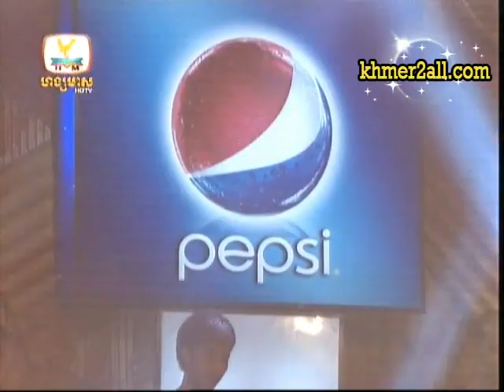neay krem joke WaterMusic